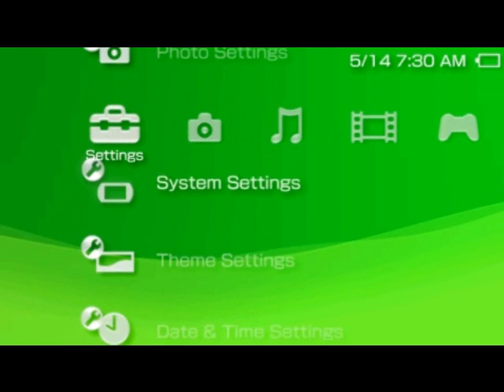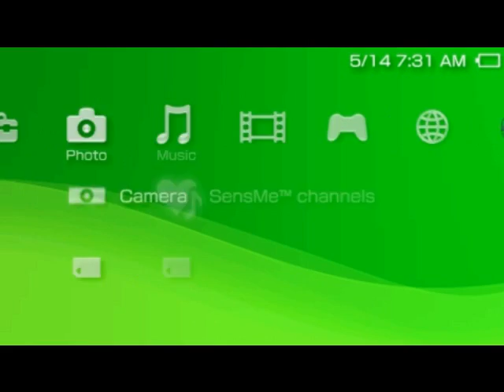Remotejoylite working on 6.35 PRO B-5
I tried to iinstall it yesterday and it kept coming up as PSP Type A but then alittle while ago I have no clue what I did and it just started working, lol !